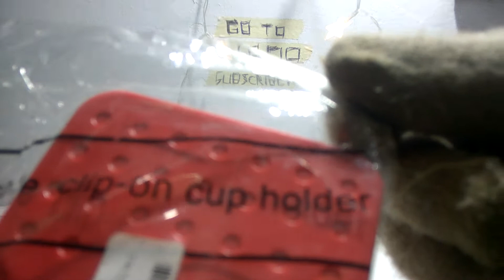Clip Holder Gelas Botol Minum [MERAH]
Clip holder untuk menempatkan gelas/botol minum anda pada posisi di luar dimensi meja. Clip holder ini dapat menahan gelas/botol minum anda yang terisi dengan kuat dikarenakan daya jepit clip yang sangat kuat terhadap meja.